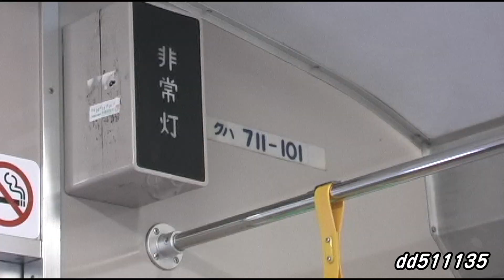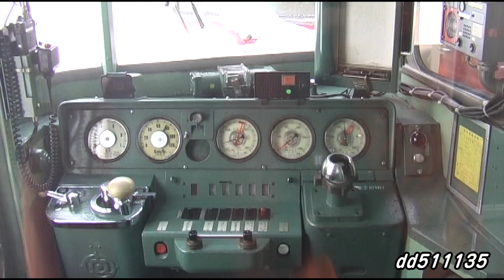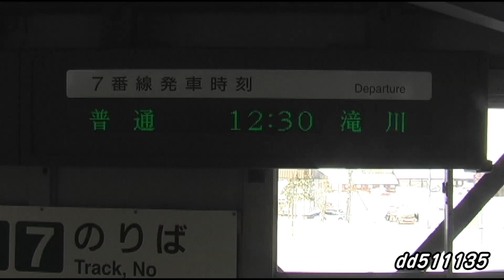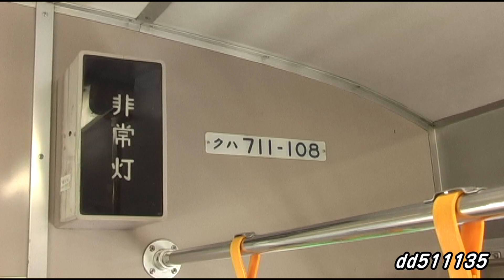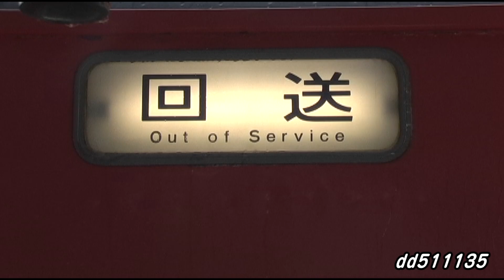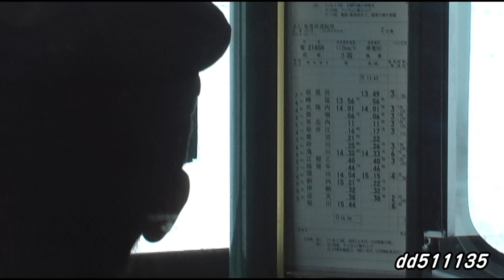（HD）711系で乗り継ぎ、旭川まで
711系を乗り継いで札幌から旭川まで乗車してます。